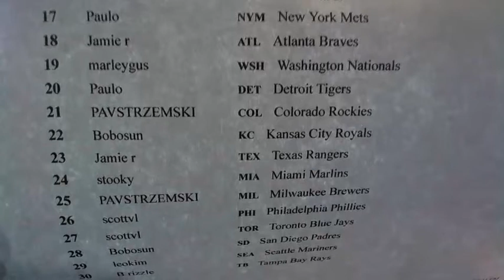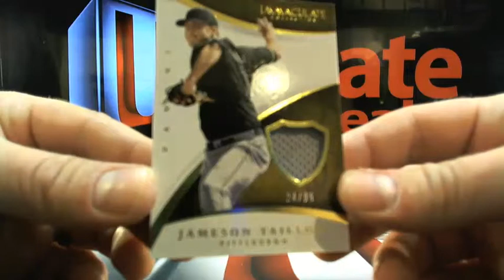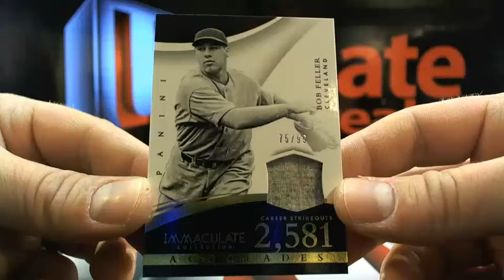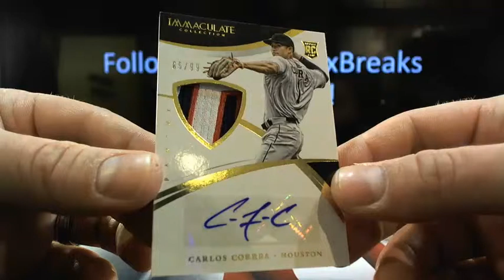UltimateBoxBreaks.com: 2015 Immaculate Case 2 Baseball Box Break 6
UltimateBoxBreaks.com: 2015 Immaculate Case 2 Baseball Box Break 6 - Captured Live on Ustream